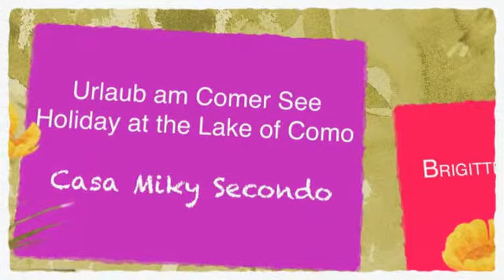Ferienwohnung CASA MIKY SECONDO - Urlaub am Comer See - Lake Como holiday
Die grosszügige Ferienvilla Miky Secondo in Corenno Plinio-Dervio liegt direkt am Comer See mit Garten, kleinem Erfrischungspool und direkter Seezugang.